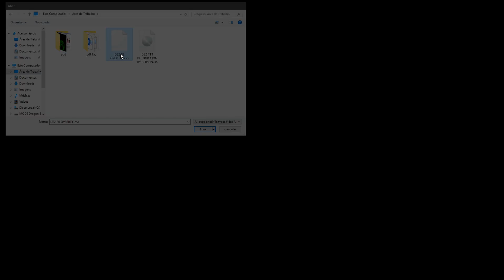saiu!! NOVO Dragon Ball Z The Overrise Shin Budokai (Conferindo o MOD)